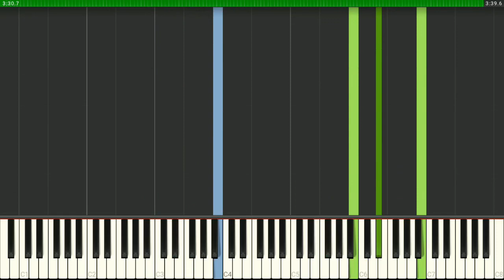La llorona - Easy Piano Tutorial